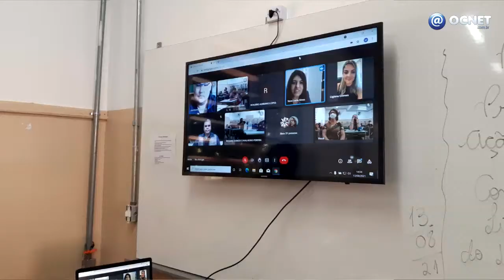Escola Dom Bosco inicia projeto de intercâmbio entre ex-alunos e os atuais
A Escola Estadual "Dom Bosco" deu início na sexta-feira, 13, ao projeto sobre intercâmbio de experiências entre ex e atuais alunos.

Os ex-alunos escolhidos são pessoas bem sucedidas. A primeira a conversar com cinco classes de atuais matriculados foi Ligiane Gomes, que atualmente mora nos Estados Unidos.

Por quase uma hora, Ligiane pode contar sobre sua experiência como aluna de escola pública, que foi atrás do seu sonho de morar fora do Brasil e como é viver há 10 anos nos EUA.